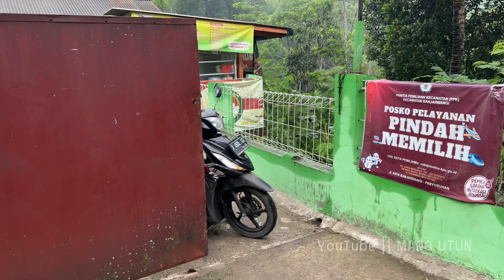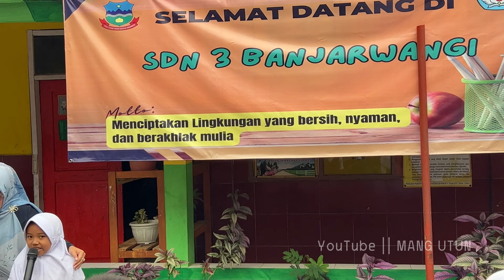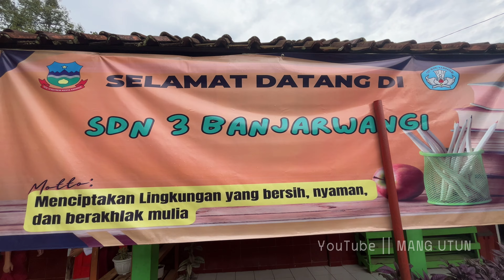Niat Mau Ngevlog Dengan Anaknya,, Eeehh Malah Dengan Ibunya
Assalamualaikum warrahmatullohi wabarakaatuh.
Jumla lagi sobat mang utun. Semoga sehat selalu. Dalam video ini saya awalnya janjian mau ngevlog dengan anaknya, tapi malah dengan ibunya.
Sebut saja Neng Aulia Diana Putri. Gadis kelas 8 SMPN 1 Banjarwangi Garut. Putri dari Bu Linlin Herlina. Sehari sebelumnya saya sudah janjian bahwa pada hari ini kita akan ngevlog dengan Neng Aulia. Akan tetapi waktunya Neng Aulia pada saat itu mepet karena harus susah berangkat sekolah. Jadi hanya bisa ngikutin sampai gerbang sekolahnya. Setelah itu saya ikut ke Ibunya k SDN 3 Banjarwangi. Kebetulan ibu dari Neng Aulia ini mengajar di sekolah tersebut. Ternyata beliau sangat aktif saat di depan siswa siswinya. Yukk tonton videonya sampai selesai.

Vlog Mang Utun traveling dari pelosok kampung sampai pusat kota